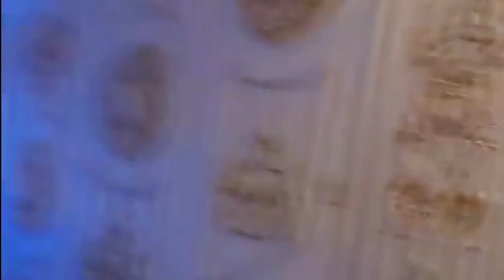8/9 Vẻ đẹp của Quán karaoke An Phú khi chua bị cháy/ cháy Quán karaoke 32 người tử vong